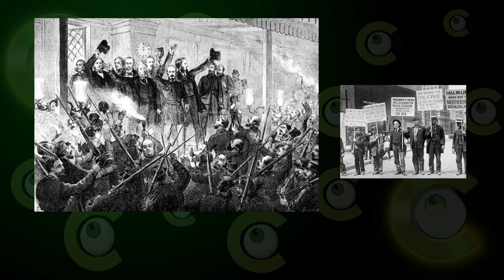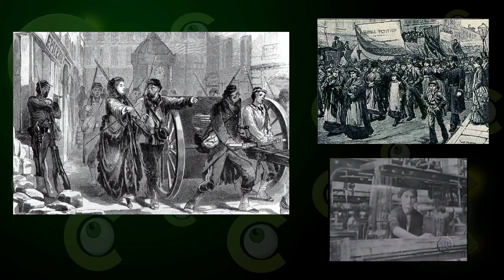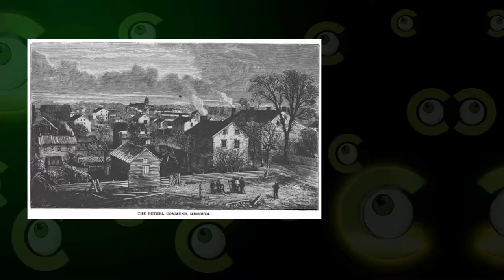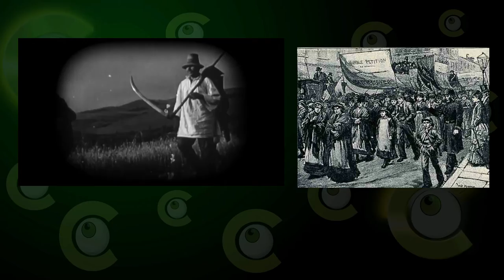Marx, Engels and Communism (Socialism, How Did Socialism Develop part2)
🟢What Do you know About Socialism?♻️